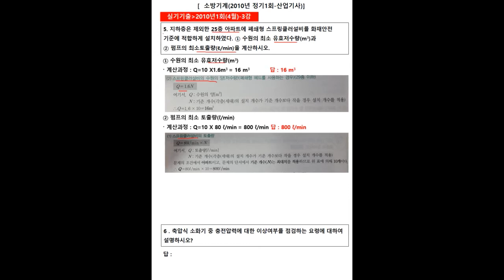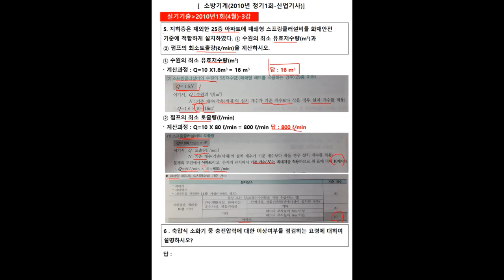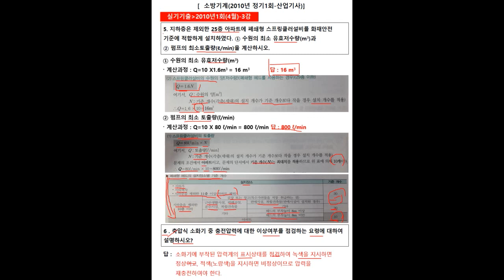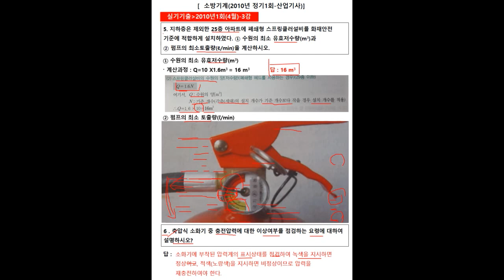[mix]돌덩이TV-소방설비산업기사(기계) 실기기출 2010년1회(4월) 5-6번문제(3강)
감사합니다.^^